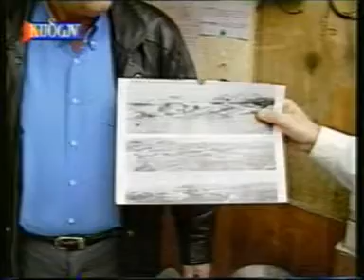kampouromanolena ο ΤΡΑΒΕΣΤΗΣ!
το πρωτο ΖΕΥΓΑΡΙ που παντρευεται καθε χρονο,παιρνει δωρο 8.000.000 δραχμες...ΦΕΤΟΣ...ποιο ζευγαρι θα τα παρει;